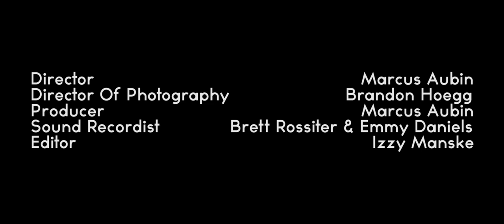Tunnel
A Dramatic Short Film focus on a couple and how anxiety can tear people apart and how different people end up dealing with it.

Jeffery - Monty Kane
Sammy -  Chloe Baldwin
Director - Marcus Aubin
Director Of Photography -  Brandon Hoeg
Producer - Marcus Aubin
Sound Recordist - Brett Rossiter and Emmy Daniels
Editor - Izzy Manske
Special thanks to Holly Volkerding and Erin Gifford